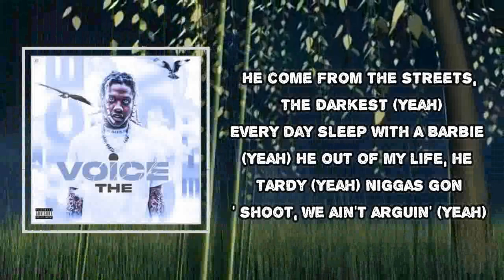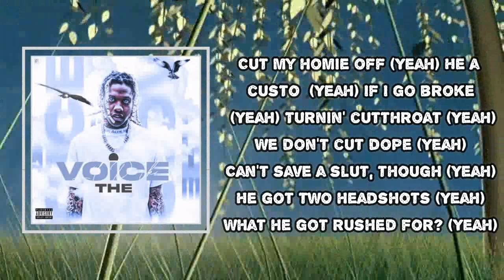Lil Durk - Refugee (Lyrics)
Refugee   Lyrics:
(Ayy, pull up, Lam)
(2Ezzy on some other shit)

I'm poppin' a seal in Barneys
I'm signin' a deal with a Sharpie
I went to sleep smokin' on a Backwood and I'm burnin' the carpet
I grew up in vacant apartments
They pressin' up pills, retarded
They don't even care if niggas steady dyin' from it, they just floodin' the market
Off them drugs, I nodded
I'm with the killers regardless
Don't ask me why I got a gun on me 'cause these niggas be killin' the artists
I fell in love with a darlin'
They steady bringin' up charges
I went to sleep with my ankle monitor goin' dead and I forgot to charge it
He come from the streets, the darkest (Yeah)
Every day sleep with a Barbie (Yeah)
He out of my life, he tardy (Yeah)
Niggas gon' shoot, we ain't arguin' (Yeah)
How you get killed when you partyin'? (Yeah)
The streets and the bitches my audience (Yeah)
Look at my diamonds, they ornaments (Yeah)
We turn a killin' to tournament (Yeah)
We get a revenge, it's glorious (Yeah)
The two F and N's, I ordered it (Yeah)
I'm lovin' that Urus, I ordered it (Yeah)
She suckin' my dick, I'm recordin' it (Yeah)
The police, they call him notorious (Yeah)
He did a line early (Yeah)
I wasn't buyin' jewelry (Yeah)
How I'ma bribe the jury? (Yeah)
I live in designer stores (Yeah)
I drink outta Styrofoam (Yeah)
He takin' them Percocets (Yeah)
I hate that he died alone (Yeah)
I'm leavin' them snakes alone (Yeah)
I'm leavin' them fakes alone (Yeah)
The homicides gettin' solved (Yeah)
I'm leavin' them jakes alone (Yeah)
Cut my homie off (Yeah)
He a custo (Yeah)
If I go broke (Yeah)
Turnin' cutthroat (Yeah)
We don't cut dope (Yeah)
Can't save a slut, though (Yeah)
He got two headshots (Yeah)
What he got rushed for? (Yeah)